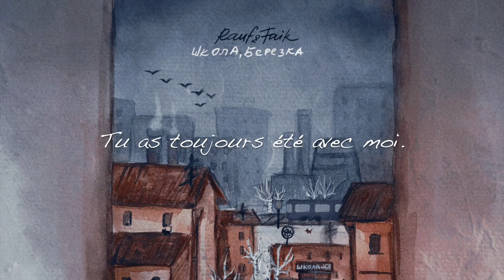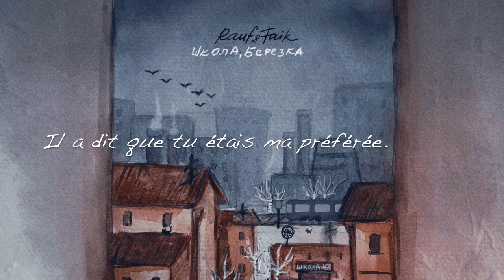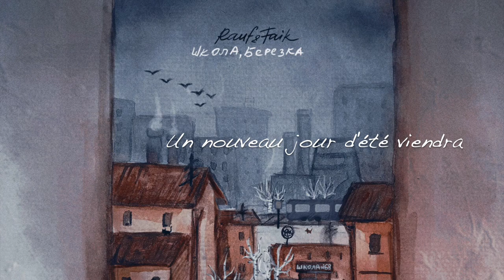школа, березк / École,bouleau. - Rauf & Faik. Lyrics French. 🇫🇷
Привет!👋
J'ai essayé de vous traduire, du mieux que je pouvais. Il se peut qu'il y ait des petites erreurs.Si c'est le cas n'hésitez surtout pas à me le dire.❤︎